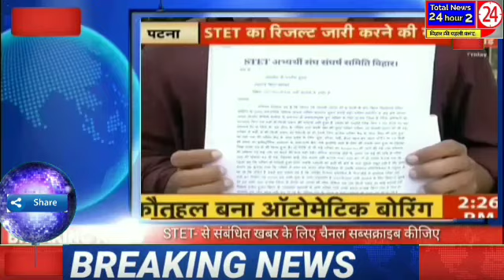stet - रिजल्ट 2020 रिजल्ट को लेकर शिक्षा विभाग पर बढ़ रहा है दबाओ मीडिया दिखा रही है